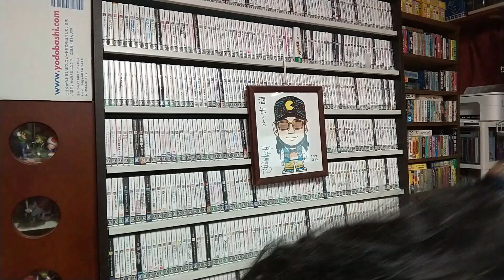【１３回目】ゲームコレクターの酒缶は忘れかけてた恋を探す旅物語を成就させることが出来るのか!?【センチメンタルグラフティ】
恋愛ゲームに挑戦したらどうなる？

○note
ゲームコレクター・酒缶｜note

○使用楽曲
2時間遅刻した日 - 8bit